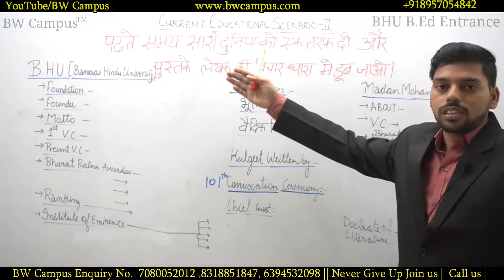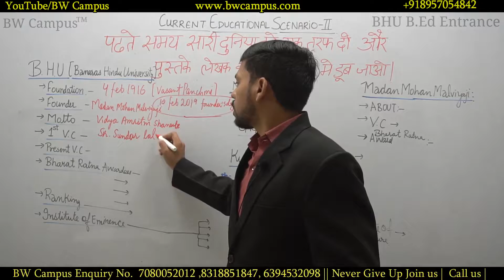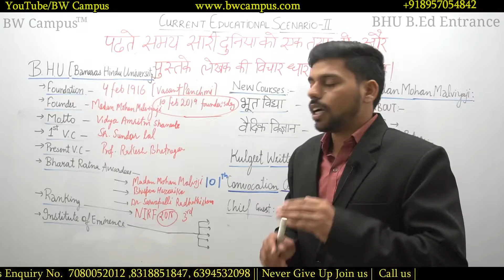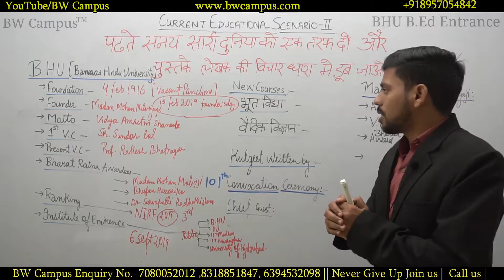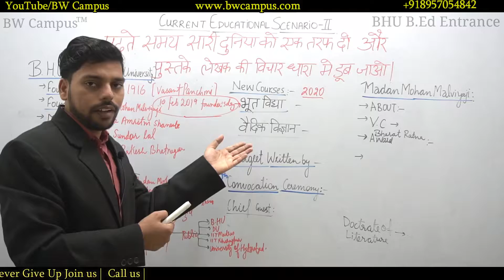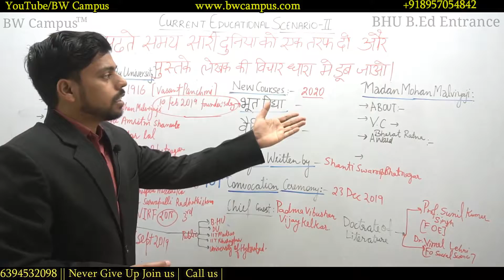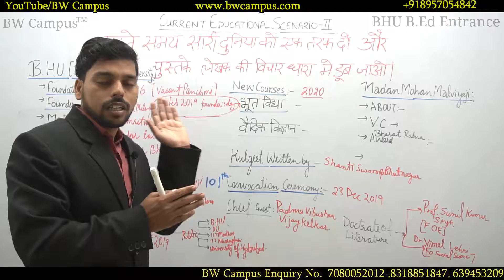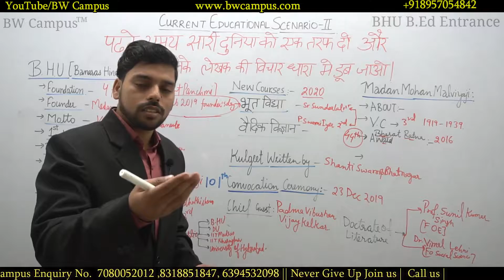B.Ed Entrance Exam 2020 || Current Educational Scenario Ep:2 || BW Campus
इस Video के अंतर्गत Anuj Sir ने BHU B.Ed (Bachelor of Education) Entrance Exam 2020 के Current Educational Scenario Ep:2 की पूरी जानकारी दी हैं , ध्यान पूर्वक सुने और ज्यादा जानकारी के लिए संपर्क करें BW की Team से...

BW Campus ™
All India Entrance Exam की preparation कराई जाती है, BW की स्थापना 2017 से हुई है और ये Trade Mark प्राप्त संस्थान है।
गत वर्षों से अबतक हजारों विद्यार्थियों ने सफलता अर्जित की है,

Official Links:-